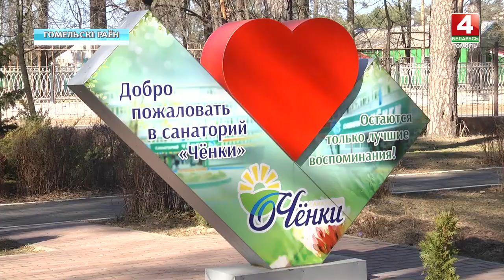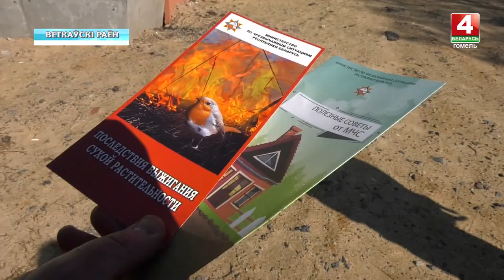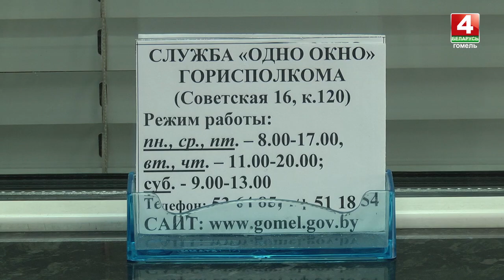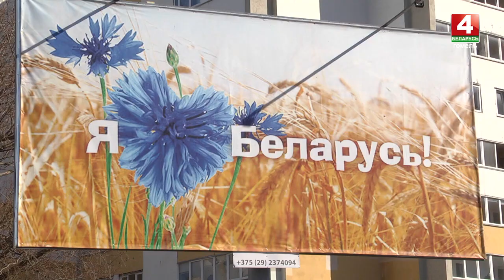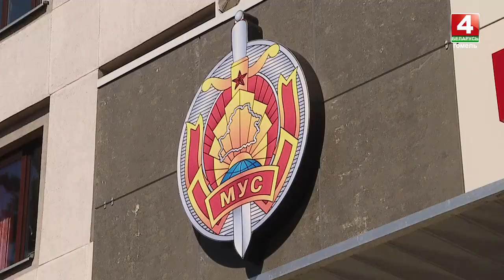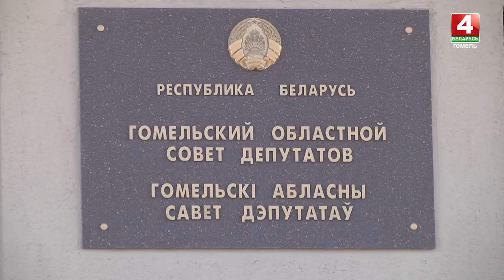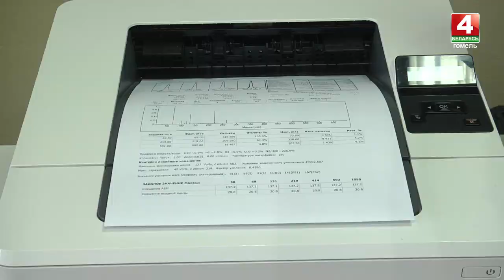Новости Гомельской области 21.03.2022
00:00 - Начало.
00:42 - Леонид Заяц назначен вице-премьером. Он будет курировать сельское хозяйство.
02:36 - Трогательные истории вынужденных мигрантов из Украины.
06:26 - Сотовый телефон для глухонемой украинской женщины
08:34 - За минувшие выходные в Гомельской области от лесных пожаров погибли 3 человека.
11:41 - 23 марта члены Совета Республики Национального собрания Республики Беларусь встретятся с жителями Гомельской области.
12:44 - На Гомельщине отмечается рост анонимных обращений.
14:16 - Распространители наркотиков на Гомельщине выявляются в течение нескольких месяцев.
16:19 - Беларусь восстанавливает пассажирские перевозки с Россией.
18:08 - Де-факто: сводка происшествий за 21 марта 2022 года.
20:40 - Новости спорта за 21 марта 2022 года.